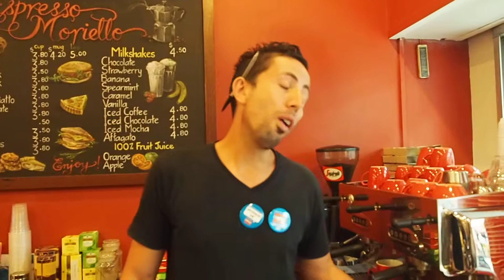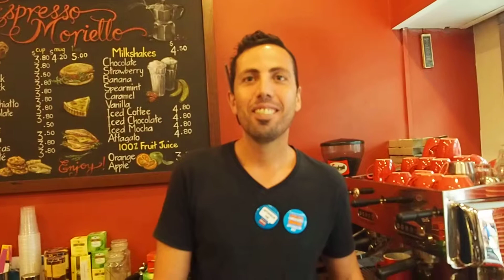MONKEY MEETS - 3 QUESTIONS - FRANCHESCO - ITALIANS LOVE COFFEE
ALSO CHECK

-Promote Positivity-